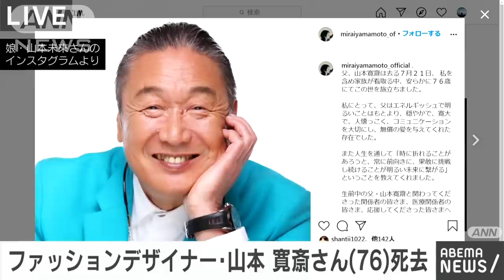ファッションデザイナーの山本寛斎さん（76）が死去(20/07/27)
ファッションデザイナーの山本寛斎さんが死去。76歳。